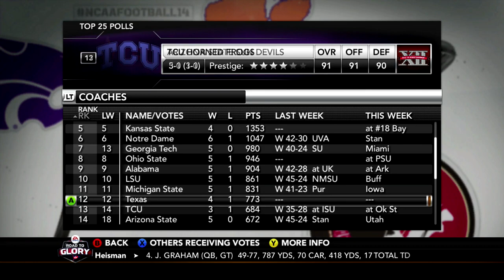THE WORST INJURY OF OUR CAREER! | NCAA 14 Road to Glory | Episode 14